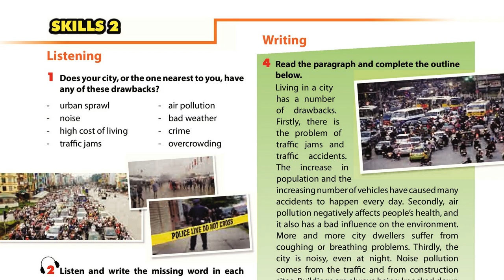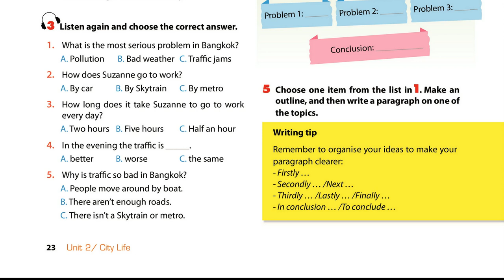Luyện Nghe TIếng Anh Lớp 9 Unit 2 Skills 2, Listening, 3 Listen again And Choose